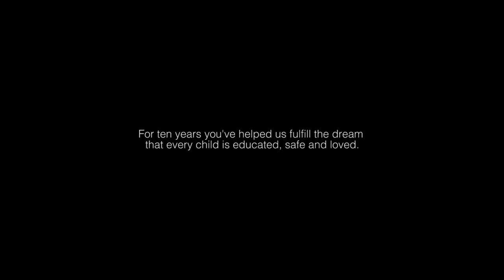My Ten Year Journey: Anjali's Story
The powerful true story of a young Nepali girl who lost both her parents at age 6.

Directed by: Jeremy Power Regimbal
Produced by: MPWR
Cinematography by: Robert Mentov & Jeremy Power Regimbal
Composed by: Greg Bevis
Sound Design By: Beacon Street Studios
Color by: Jason Wallis @ Electric Theatre Collective
Edited by: Jeremy Power Regimbal & Piett Seuss